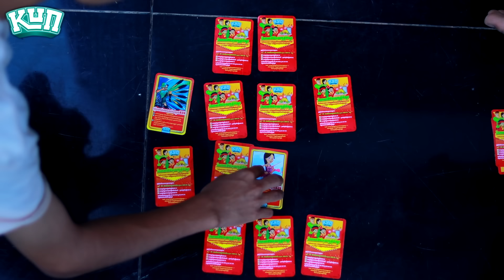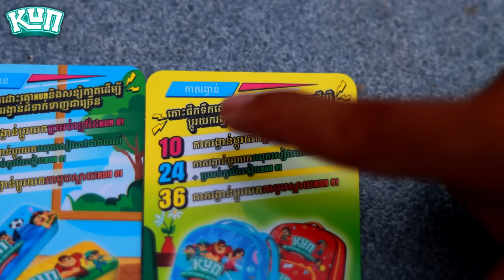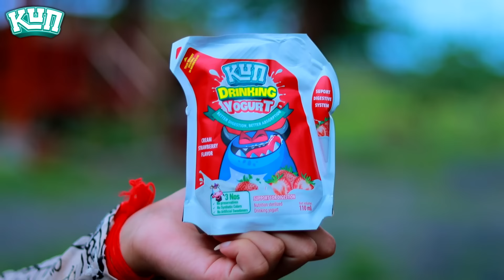ប្តីប្រពន្ធកូនពៅ ពីទឹកដោះគោKUN អុីកូលៀន/ New video comedy 2023 from អរុណរះថ្មី